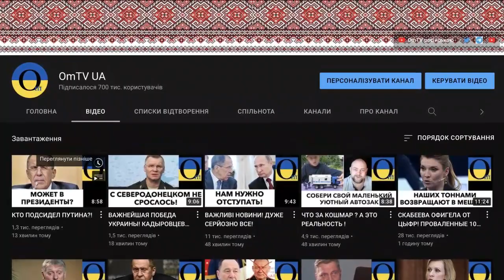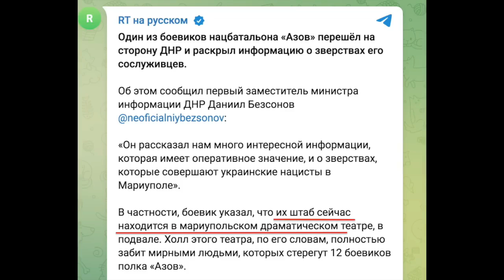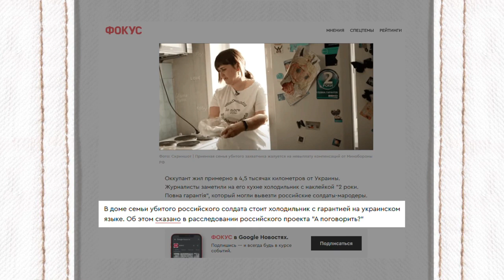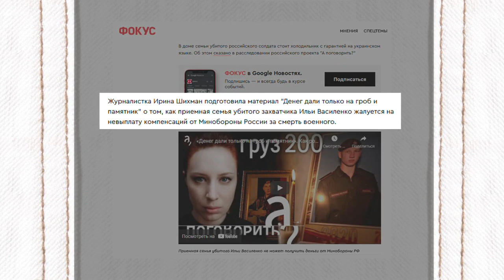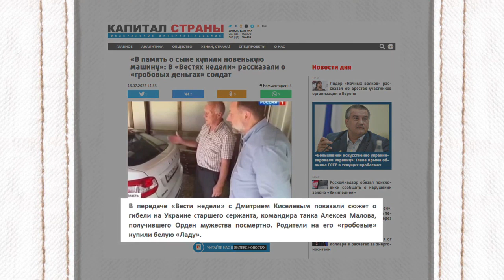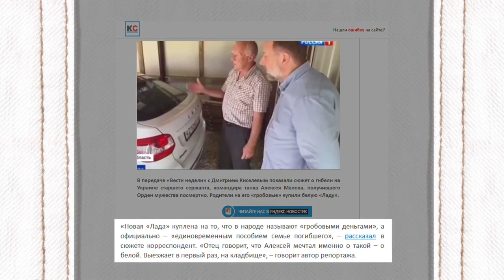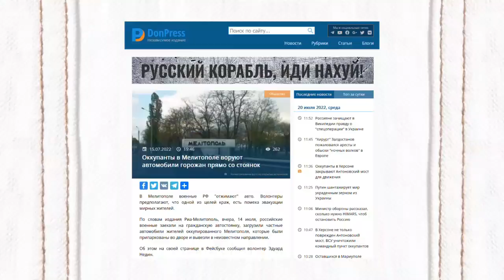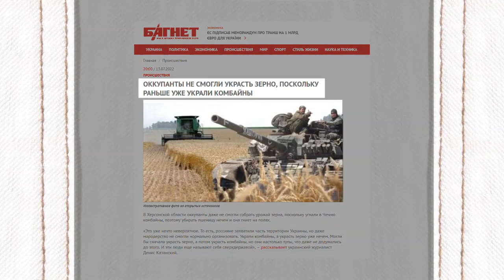Так це вони самі себе зруйнували?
Monobank UAH: 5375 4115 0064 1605

BTC: bc1qrkhrznhvx0sz8c49t6h0mc87js3zvf6eah4c5g
ETH: 0x22D44a5D251F8A3aCD62e4E7C26cE1840f1E93Ad